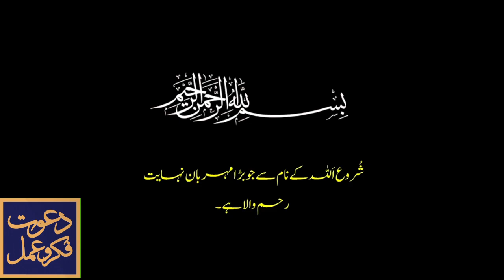سفر کربلا ! امام کا یزیدی لشکر سے خطاب ! احوال شہادت غازی عباس علمدار علیہ السلام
سفر کربلا میں آج 8 محرم الحرام کے واقعات، امام کا یزیدی لشکر سے خطاب اور پانی کے حصول کی کوشش،  جناب ابو الفضل العباس علمدار علیہ السلام کی شہادت کا مستند احوال